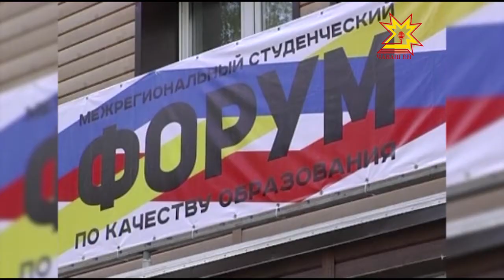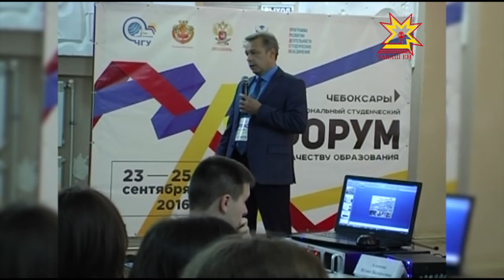Вĕренÿ пахалăхне ÿстерме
Аслă шкулти лекцисемпе практика занятийĕсене мĕнле майпа кăсăклăрах тума пулать? Студентсем хăйсемех шухăш-кăмăлне пĕлтерсе вĕренÿ йĕркине улшăнусем  кĕртме пултараççĕ. Кун пирки Раççейри 32 университет хастарĕ Чăваш Енре иртнĕ вĕрентÿ пахалăхĕн форумĕнче калаçрĕ.